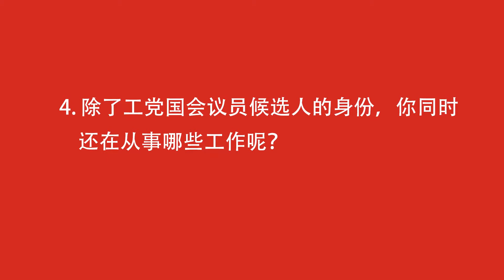耐锶说： 4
除了工党国会议员候选人的身份，你同时还肩负哪些团体的工作呢？